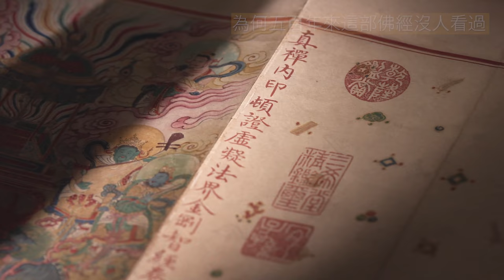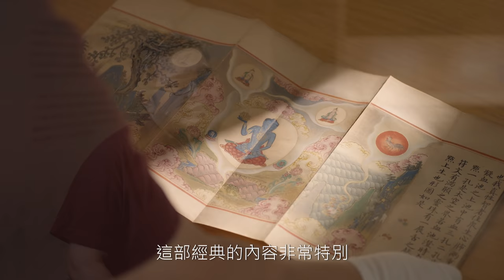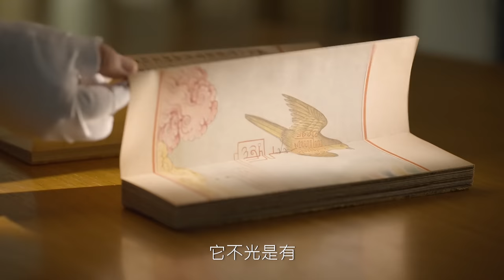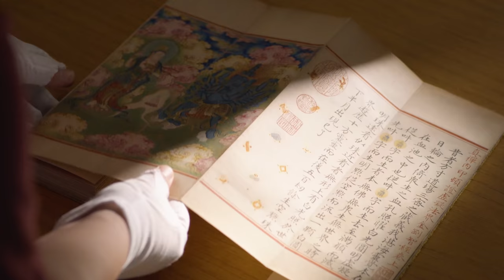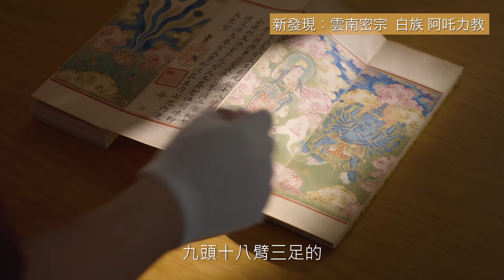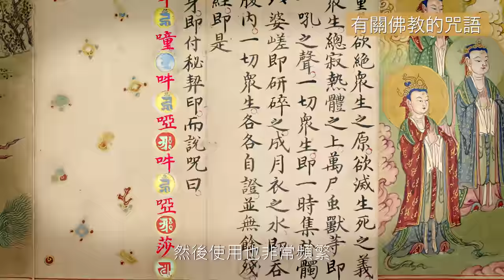聽我說文物─真禪內印頓證虛凝法界金剛智經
國立故宮博物院今年製作一系列影片，由故宮的策展人員、研究人員向大家介紹故宮的典藏文物，有大名鼎鼎的國寶文物，也有鮮為人知的藝術精品，讓策展人帶領各位觀眾一窺究竟。

首集，就由書畫文獻處劉國威研究員為大家介紹故宮所藏的佛典，珍貴的海內孤本─「真禪內印頓證虛凝法界金剛智經」。